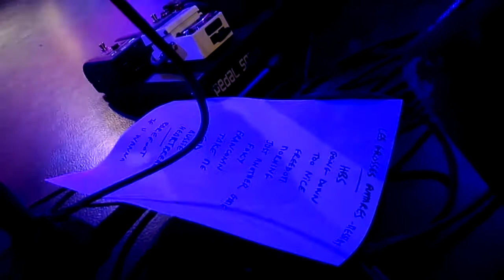4 Laura Cox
Solo basse batterie . Laura Cox Band le 11/11/2017 les grosses guitares